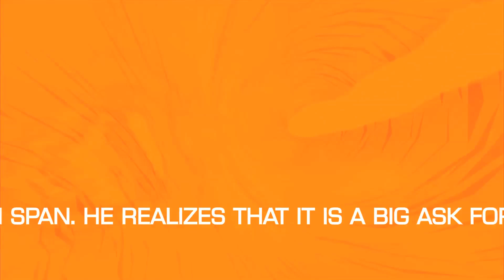AVER - The Future Is Orange (Official Advert)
AVER - The Future Is Orange is taken from the Manny / Berlin hiphop producer's new EP 'Breakfast In Dystopia' which is out on Village Live Records now.

Video 'filmed' & edited unapologetically by Aver
Special guest appearances from Aver's better half and housemate

Pre-order Breakfast In Dystopia on limited edition 7" vinyl or don't.